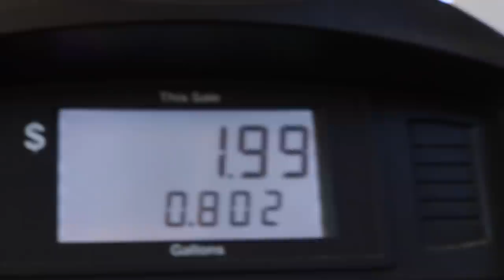OLD MAN OFFERED $800 FOR 24X14 AFTER DRIVING 7 HOURS TO SELL THEM ( ANGRY REACTION ) *LOWBALLED*